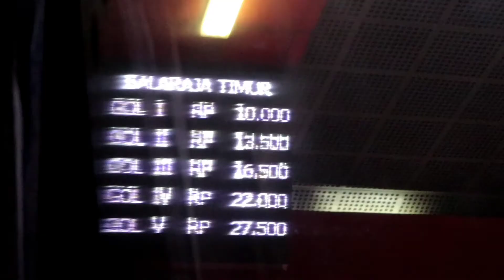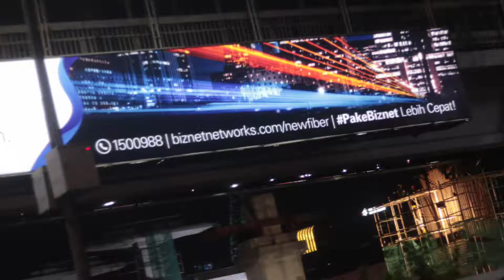Vlog Jalan Tol, Bus Putra Remaja part 3. Jakarta.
Perjalanan dari jambi menuju solo.
Keindahan jalan tol malam hari di Jakarta.
Perjalanan dari pelabuhan Bakauheni ke merak dan di lanjutkan melewati jalan tol di jakarta kebetulan pas malam hari dan melihat kelap kelip lampu Jakarta.